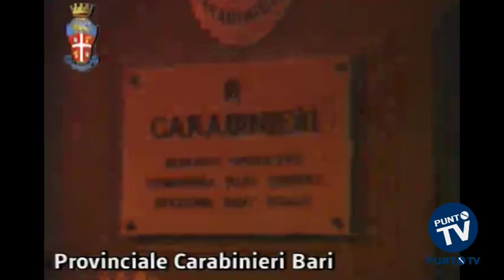Traffico di cocaina, nove arresti tra Bari e Andria. Coinvolti esponenti del clan Parisi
Un vero e proprio clan dedito al traffico di cocaina nella provincia di Bari e della Bat, quello sgominato nella notte dai Carabinieri del Comando Provinciale di Bari. I militari del Nucleo Investigativo del capoluogo, a conclusione di un'indagine condotta insieme alla Direzione distrettuale antimafia del capoluogo, hanno arrestato nove persone accusate di aver importato su canali internazionali attraverso l'asse Colombia -- Spagna -- Italia ingenti quantitativi di cocaina. Fulcro delle indagini l'attività di Giuseppe Pasculli, 57enne di Andria, detto "u dudc", narcotrafficante attivo già dagli anni '80 e particolarmente attivo nella gestione dei contatti con trafficanti di droga napoletani e baresi per acquistare cocaina e poi rivenderla a livello locale. L'indagine registra una svolta quando Pasculli, intercettato telefonicamente dai Carabinieri, si mette in contatto con esponenti del clan Parisi di Japigia, che si attivano per rifornirlo di cocaina attraverso i propri canali. Il contatto fondamentale in Colombia era Marta Calderon Gonzalez, già in carcere in Francia per traffico internazionale di droga, che faceva arrivare la cocaina dal Sudamerica in Spagna attraverso dei corrieri locali, e poi spediva la droga in Puglia attraverso una rete di camionisti che facevano parte dell'organizzazione. L'ordinanza riguarda 13 persone: oltre a Pasculli, Gonzalez e a esponenti del clan Parisi, sono coinvolti anche quattro camionisti di cui due già arrestati.